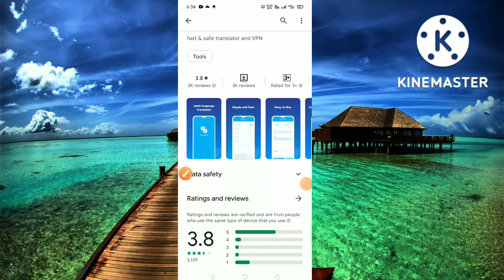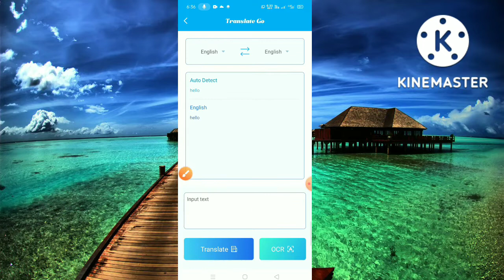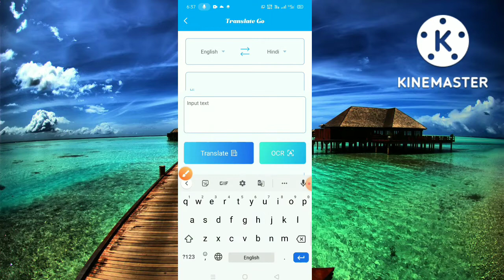Translate Go App Kya Hai ll How To Use Translate Go App ll Translate Go App Kaise Use Kare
This video about Translate Go App Kya Hai How To Use Translate Go App Translate Go App Kaise Use Kare.
Hello friends swagat hai aap sabhi ka hamare is YouTube channel mein mai hoon Abhishek Saxena aur aap dekh rahe Ho Abhishek 5G Channel to friend aaj ki is video mein bataya hoo ki Translate Go App kya hai aur kaise use kare to friend yadi meri yah chhoti si video aap ko pasand aati hai to video ko like kijiye aur channel per naye ho to channel ko subscribe kar lijiye friend yadi aap ko video se related kuch bhi poochhana chahate hai to comment box me jaroor bataye,